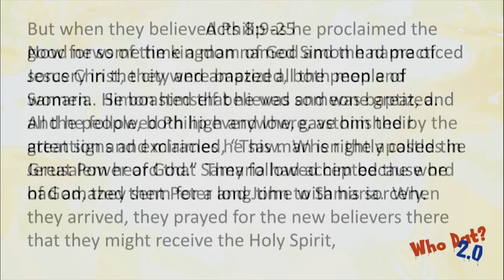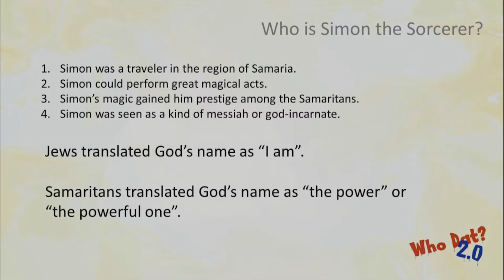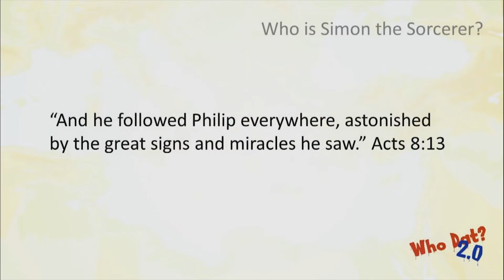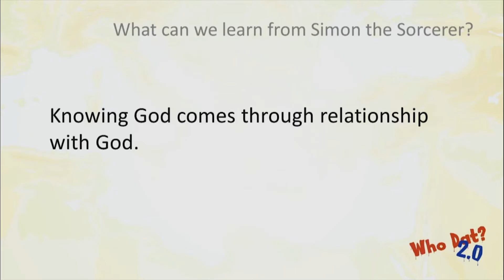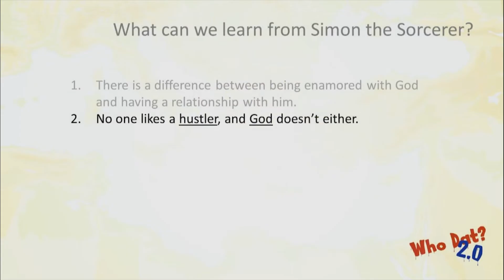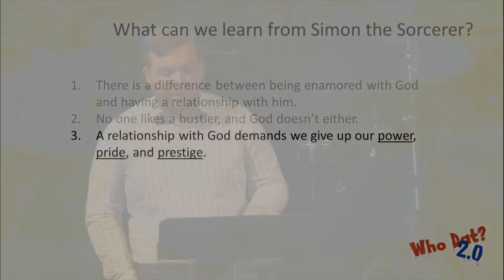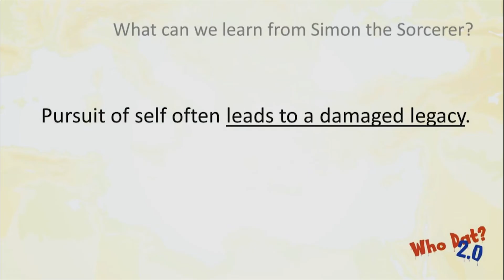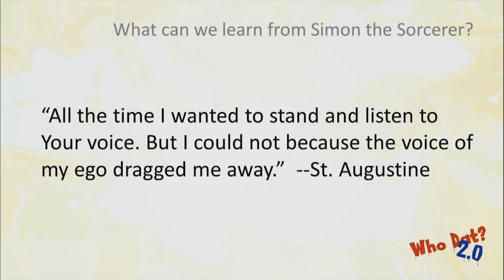June 19 - Simon the Sorcerer